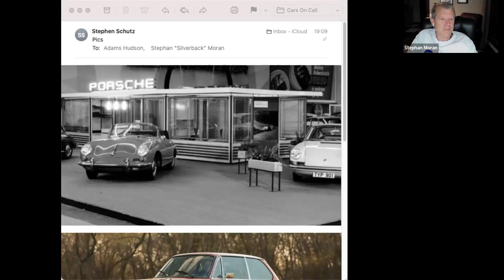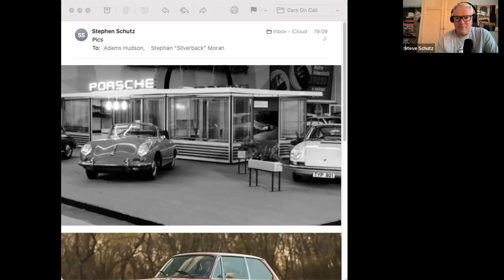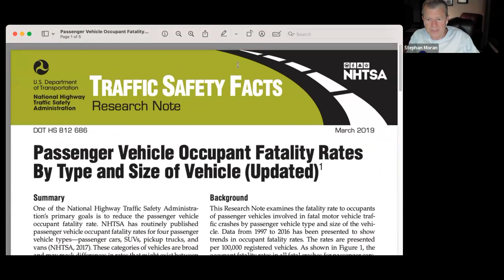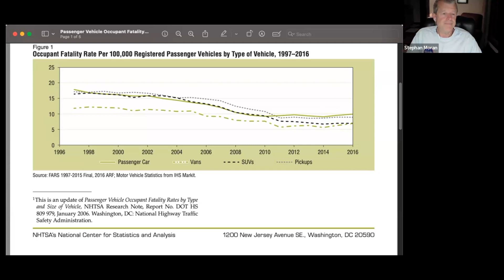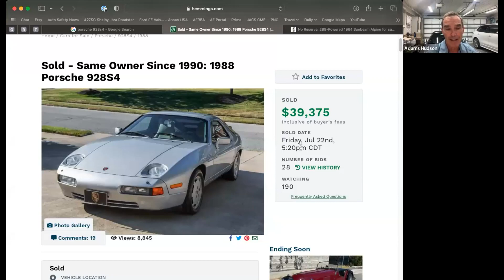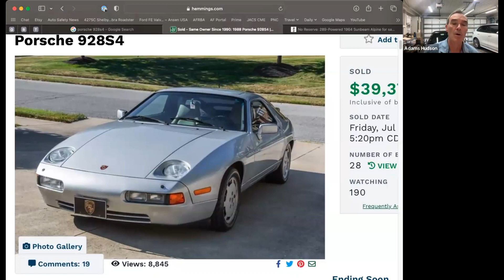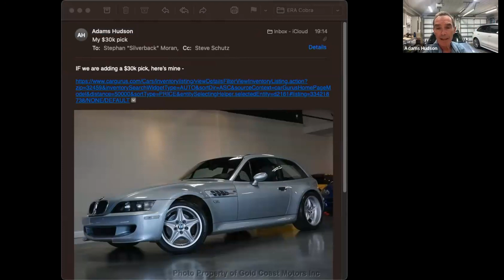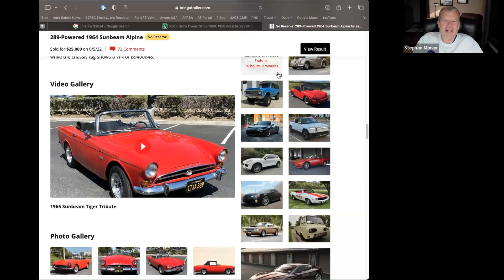The 911 turns 60, trauma surgeon safety lesson, and the actual realities of owning collector cars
The Porsche 911 celebrates its 60th birthday on 9/12/2023--it was introduced to the world at the Frankfurt Auto Show on 9/12/1963. We discuss what makes this very special car special to us.

Ford dealers seem to have new Bronco inventory. Will they finally outsell the Jeep Wrangler?

BMW is ditching their subscription heated seats because customers believed they were paying twice for the feature, which was, umm, actually the case. We chastise them.

BMW turns 100 in 2023, and, coincidentally, we spot a 1972 BMW 2002. The guys talk about the "Neue Klasse" of BMWs from the 1960s (and today), the fact that the 2002 was the most loved of those "Neue Klasse" cars, and how much we appreciate David E Davis' famous 1968 review in Car and Driver, which included the famous line, "turn your hymnals to page 2002".

Trauma surgeon Stephan Moran worries about how the combination of heavier new BEVs, more trucks, and lots of older (lighter) cars still on the road may result in more traffic injuries and deaths.

Finally, Adams brings his prodigious collector car experience to bear as he talks about the realities of actually buying and owning cool older cars: it seems awesome, and mostly is, but sometimes the car you buy disappoints you, and sometimes buying a "sweet ride from my past" is a big mistake. We discuss.